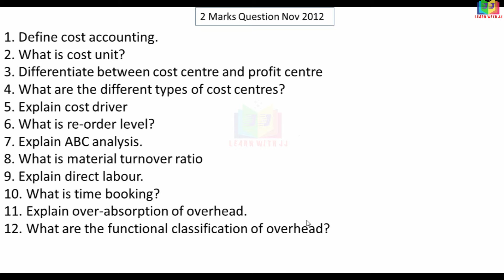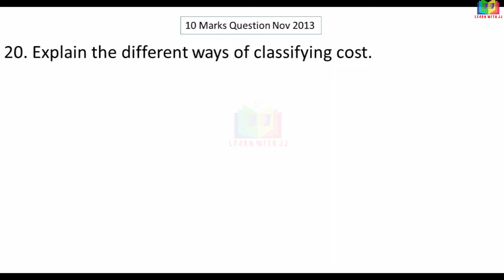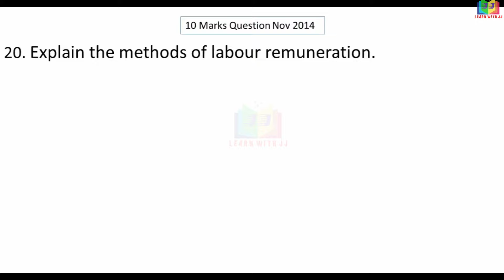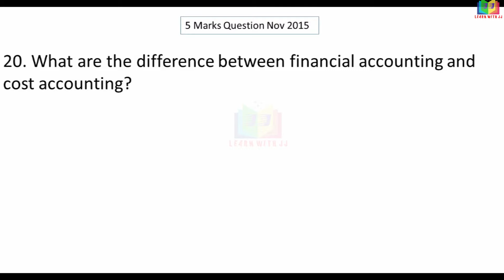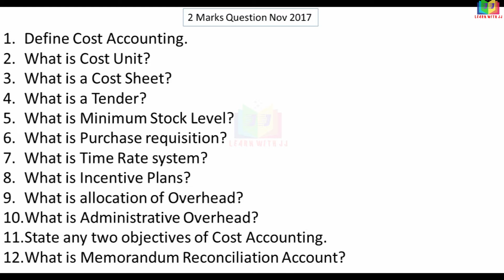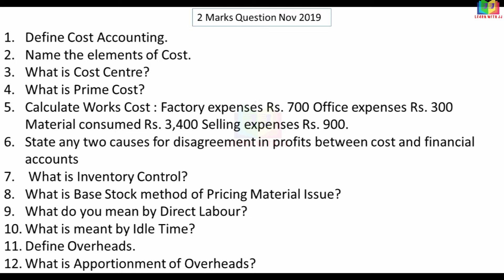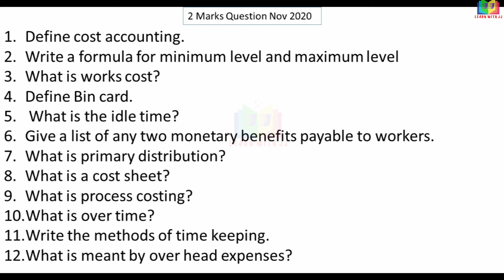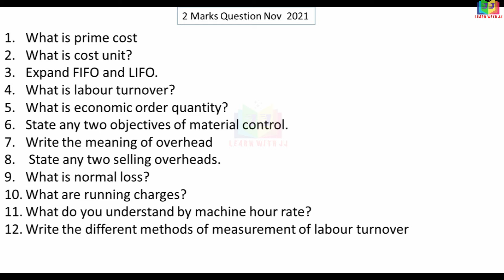Cost Accounting Important Theory questions || Previous year Question paper | 10 years question paper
Cost Accounting Important Theory questions
 Previous year Question paper
 10 years question paper
Follow us in Instagram